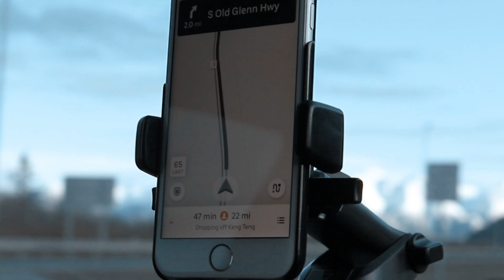Alaska - My Last Trip Before the Pandemic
An adventure from 2019 that was left forgotten... until travelling was no longer possible.